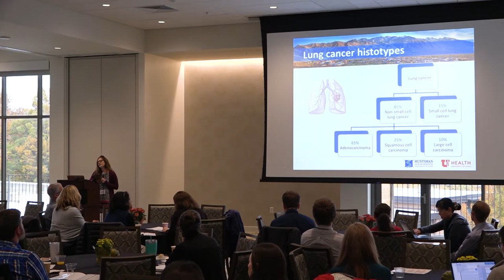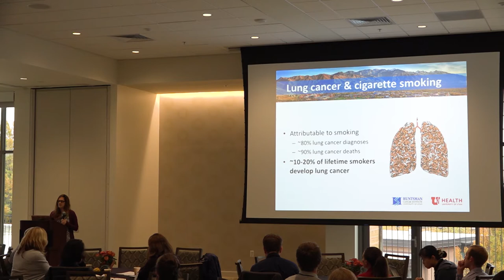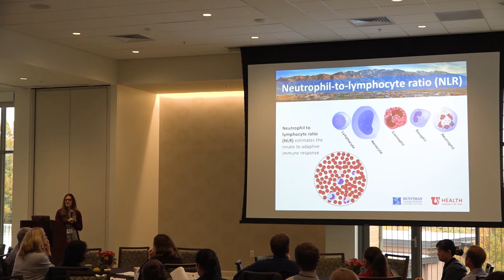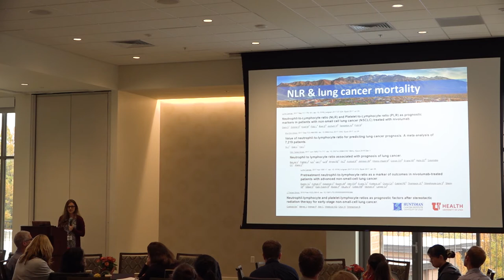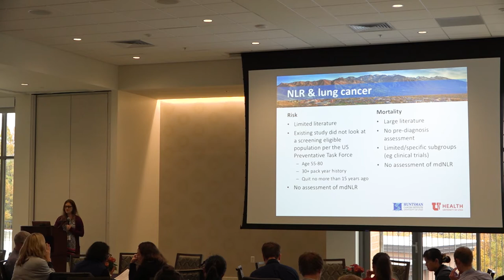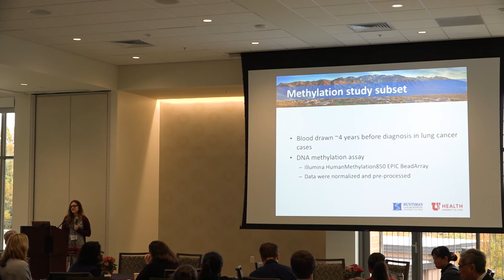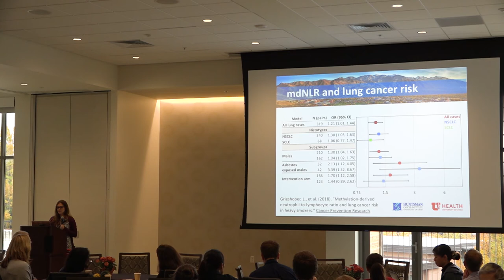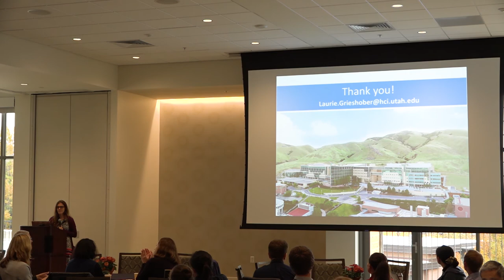Pre Diagnostic DNA Methylation and Lung Cancer in Heavy Smokers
Dr. Laurie Grieshober gives a presentation as part of Utah CCTS' Research Trainee Symposium at the University of Utah.